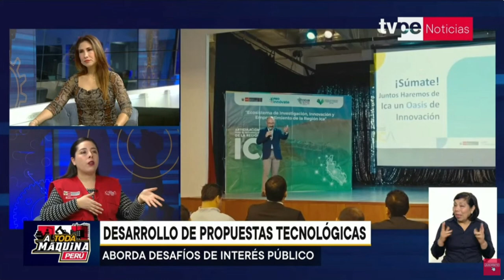ProInnóvate cofinancia desarrollo de soluciones innovadoras para abordar desafíos públicos -TV Perú